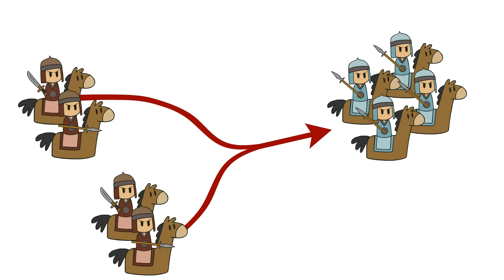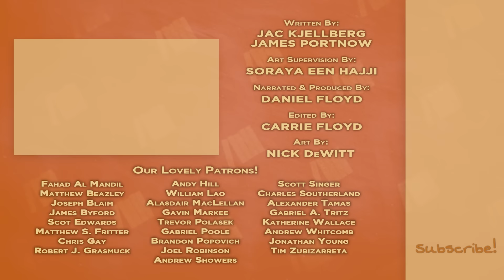Genghis Khan - The Rivalry of Blood Brothers - Extra History - Part 2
📜 The History of Genghis Khan: When Temüjin needed help to find his kidnapped wife, Börte, his blood brother and friend Jamukha came to his aid, and the two eventually combined their camps and families. But peace would not last long...

Artist: Nick DeWitt I Writer: Jac Kjellberg & James Portnow I Voice: Daniel Floyd I Editor: Carrie Floyd I ♪ Extra History Theme by Demetori